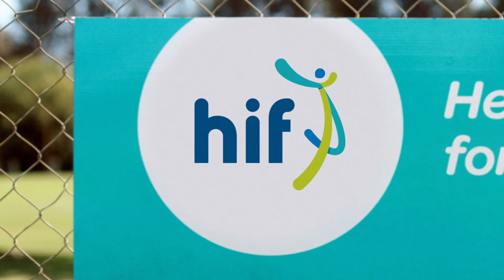"Health Cover for Humans" - Part 8 | HIF Australia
Here's the eighth installment in HIF’s “Health Cover for Humans” ad campaign. This commercial highlights HIF’s great value for money in our Hospital and Extras covers, after being awarded five CANSTAR awards for outstanding value in health insurance.

Starring a gorgeous group of rescue dogs, this funny and light-hearted campaign explores how dogs understand the importance of caring for their humans’ health, and the value of HIF private health cover in particular.

To learn more about the background to this campaign, find out why we chose to use dogs and read each Ambassadog’s personal story,

HIF. Your health, your choice.

Account Director: Karen Rhodes, Rubis
Creative: Malcolm Maclean
Production: Beautiful Pictures

Special thanks to our rescue stars (and their parents).